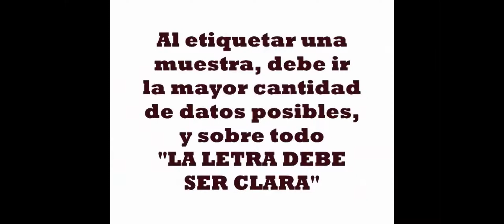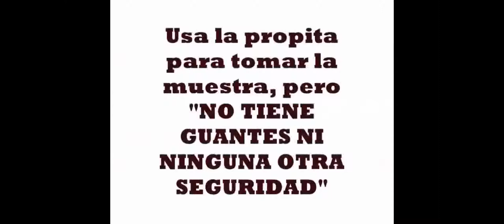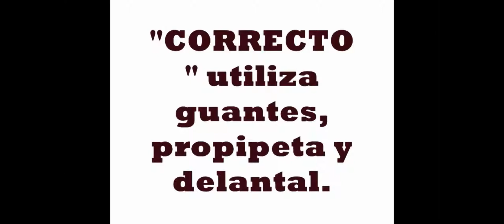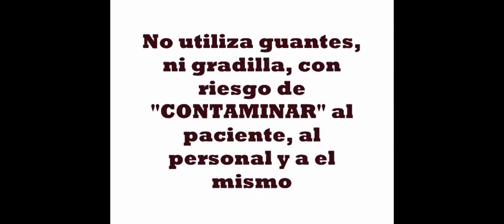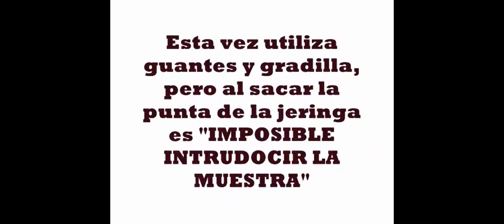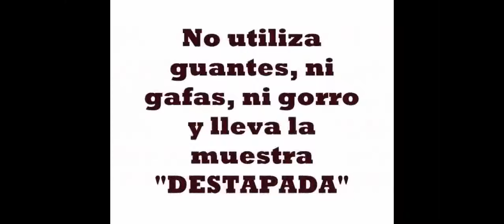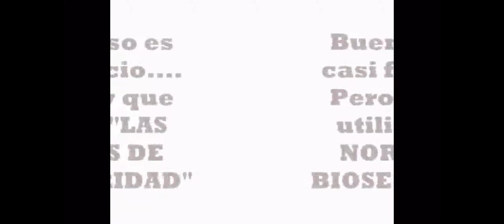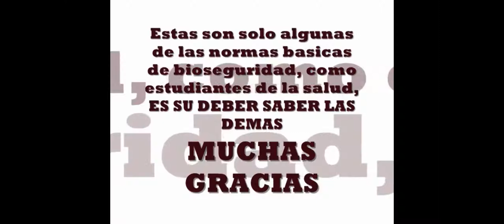Normas de bioseguridad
Realizada por alumnos 2do año de Tecnología Medica.